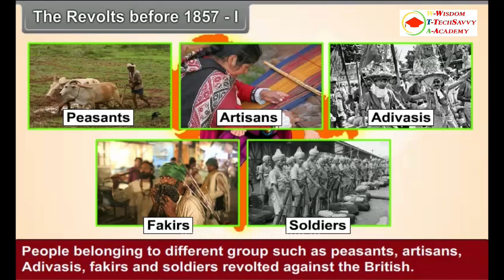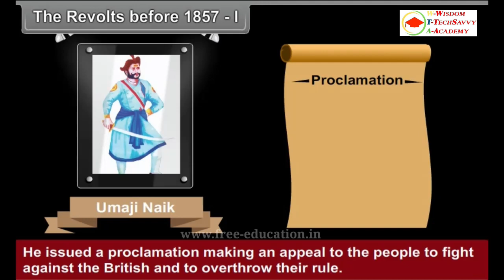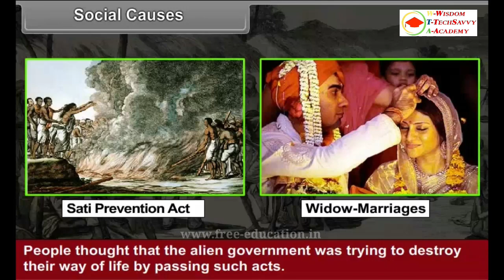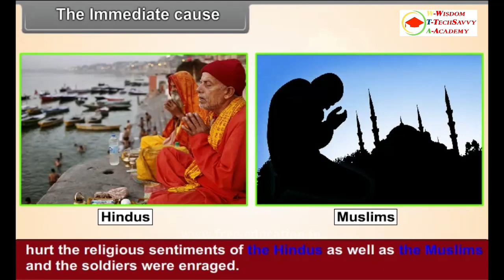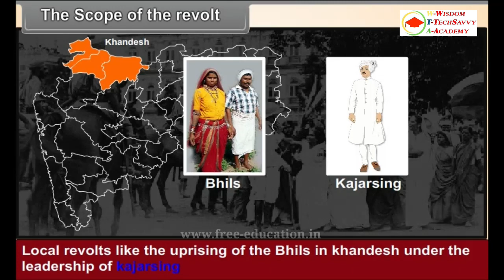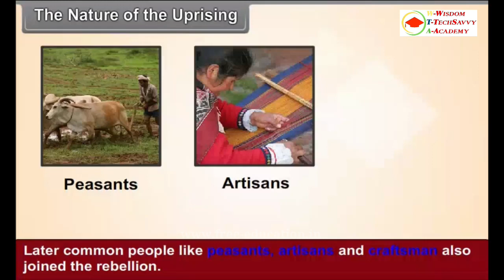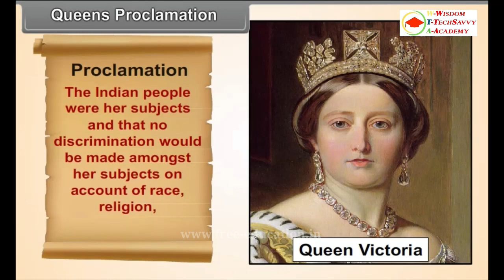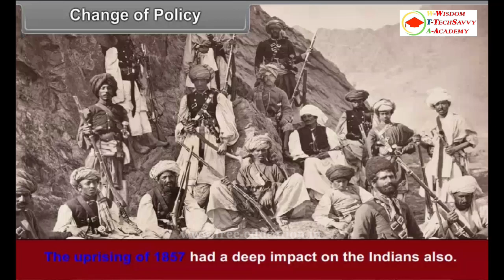The Nationlist Movement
Explore the complexities of the Nationalist Movement in this informative video. Delve into the history, ideologies, and impact of this political and social phenomenon that has shaped nations and identities. Join us as we dissect the movement's goals, tactics, and controversies, and gain a deeper understanding of the forces that have driven both unity and division. Whether you're a history enthusiast or simply curious about the forces that have shaped our world, this video provides a comprehensive overview of the Nationalist Movement's role in shaping societies